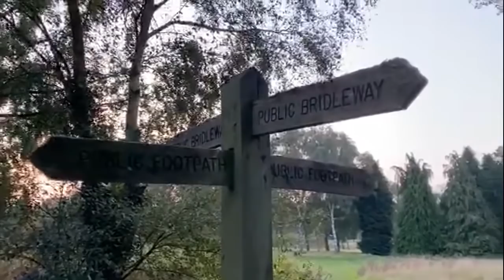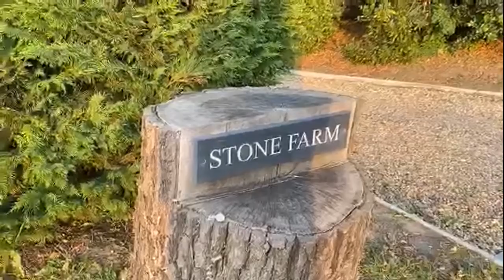Woking walking from darkness into light travel